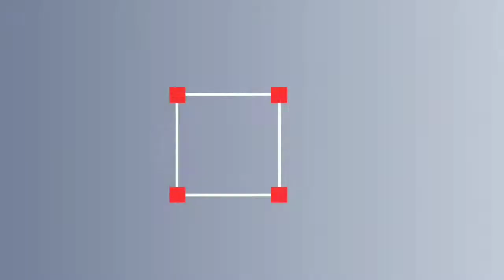Gdor. Castro: desfile por el día de la Independencia